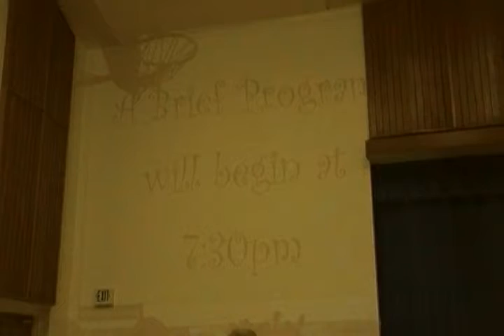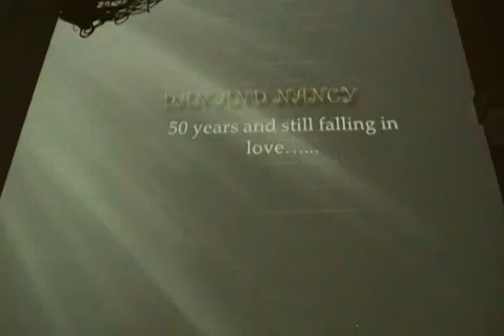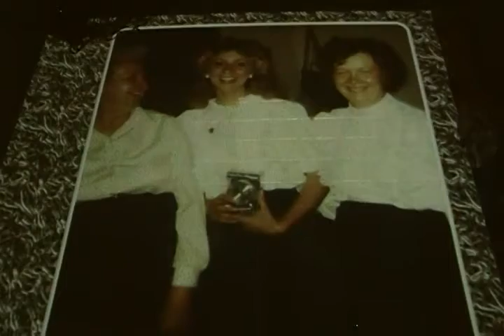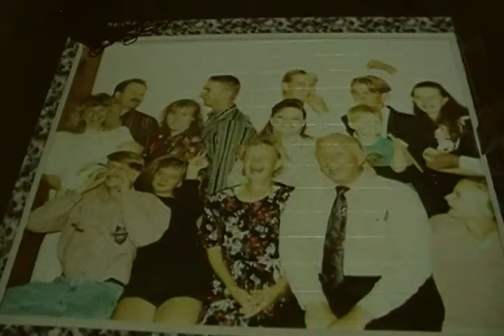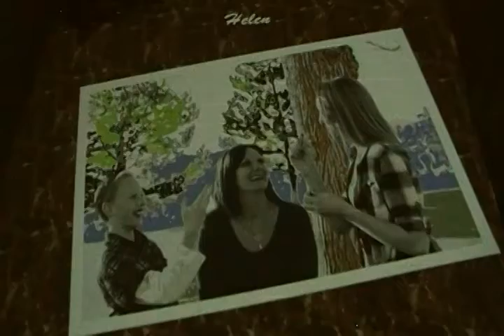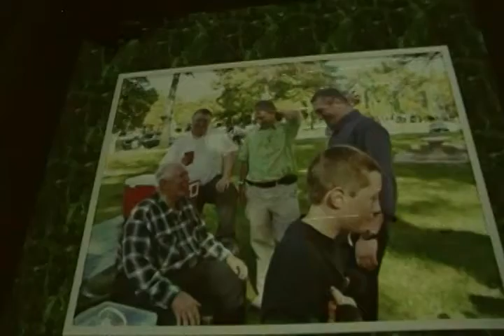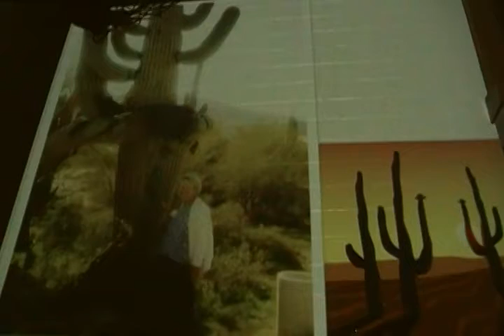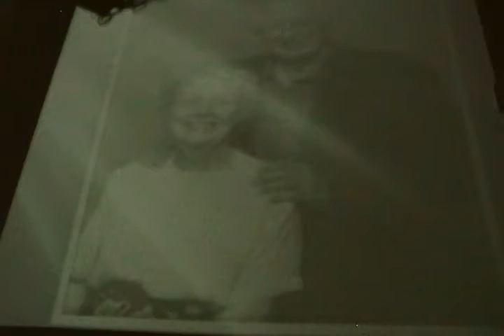Dan and Nancy Butcher's 50th Anniversary Celebration, Tooele Utah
Daniel and Nancy Butcher, married now over 50 years.  Both raised in Salt Lake City, they met at the University of Utah even though they both attended South High School together.  They raised their 8 surviving children in Grantsville, Utah.  Their children organized and celebrated their 50th wedding anniversary in Tooele, Utah on August 31st, 2013.